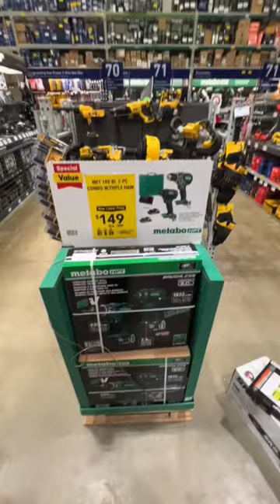LOWE’S Metabo HPT 2-Tool Combo DEAL!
Milwaukee M18 XC5.0 AH Batteries

2 Pack 6.5Ah 18V Battery for Milwaukee

Metabo HPT Cordless Circular Saw | Tool Only - $98.99!!

3-Tier Tool Cart with Lock Drawer and Wheels Big Capacity 3-Tray Rolling Utility Cart 350 Lbs - $74.99!!

WORKPRO Premium 28” 2-Drawer Rolling Tool Cart, Heavy Duty

Husky 36 in. 3-Drawer Rolling Tool Cart with Wood Top

Metabo HPT 36V MultiVolt Cordless Reciprocating Saw

Milwaukee M18 Super Sawzall Reciprocating Saw 2722-20

DEWALT FLEXVOLT ADVANTAGE 20V MAX Reciprocating Saw

NEW! CAT 60V DG651 Blower 800 CFM with Brushless Motor - Battery & Charger Included

DuroMax XP13000HXT 13,000-Watt 500cc Tri Fuel Gas Propane Natural Gas Portable Generator with CO Alert

Husky 12-in-1 Quick-Load Ratcheting Screwdriver - $27.00

Klein Tools 15-in-1 Multi-bit Ratcheting Screwdriver - $21.97

DOUBLEDRIVE Ratcheting Screwdriver Set - 2X Faster - 37 Piece! - $19.99

CRAFTSMAN CMHT68129 15 PC SpeedDrive Ratcheting Screwdriver - $15.98

If you like custom pocket knives and want to see an artist and craftsman at his finest, check out my brothers YouTube channel (Knathan's Knives)

DEWALT Mechanics Tools Kit and Socket Set, 168-Piece (DWMT73803)

DEWALT Mechanics Tools Kit and Socket Set, 142-Piece, 1/4 & 3/8" Drive, MM/SAE (DWMT73802)

GEARWRENCH 76 Pc. 1/4" & 3/8" Drive 12 Pt. Standard & Deep Mechanics Tool Set

Stanley 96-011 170-piece Mechanics Tool Set

Eastvolt 248 Pieces Mechanics Tool Set General Purpose Mixed Sockets and Wrenches

Prostormer 240-Piece Mechanics Tool Set

Cartman 205 Piece Tool Set Ratchet Wrench with Sockets Kit in Plastic Toolbox Red - Under $90 As Of 11/12/2022

Amazon Mechanic's Tool Set Chrome Finish & Case - Set of 201 Pieces - Under $92 As Of 11/12/22

Amazon Brand - Denali 142-Piece Mechanics Tool Kit and Socket Set

KingTool 325 Piece Home Repair Tool Kit

DEKOPRO 192 Piece Mechanics Tool Set Socket Wrench Set